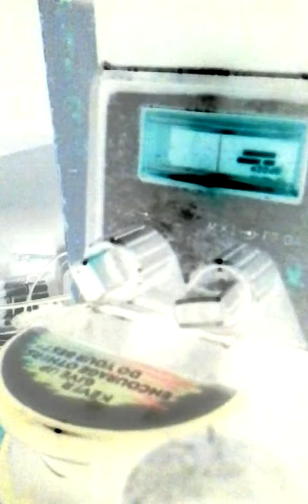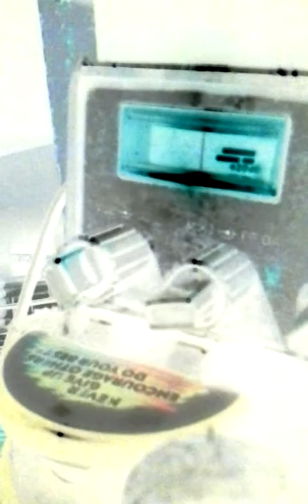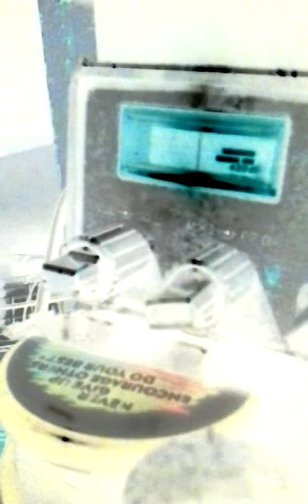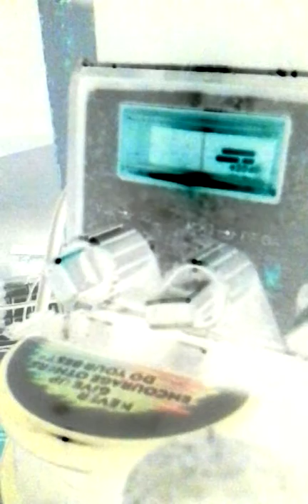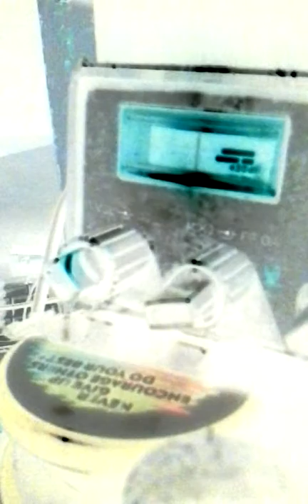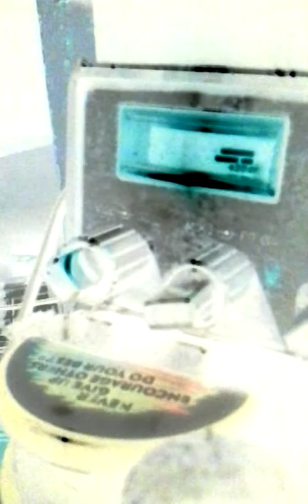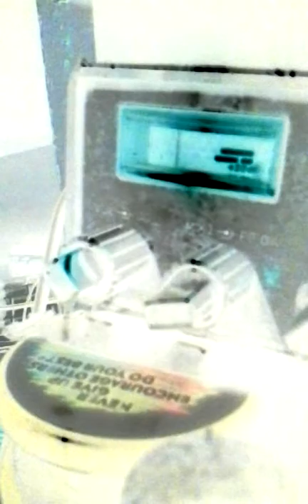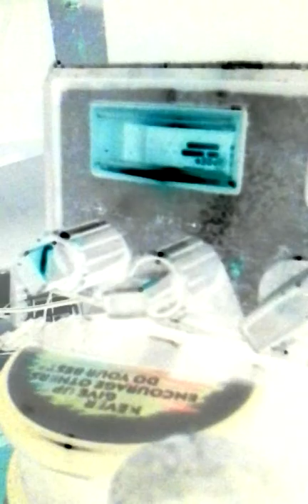See Script On Dis.! 😧😨😭_20161230_225511.mp4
@2:31 in this video I made a reference to a video prior to this video when in fact I loaded after this video so the next two videos is gold.! Pay attention Mr 25blo, take note to time stamps.